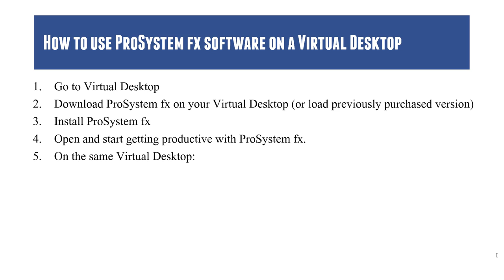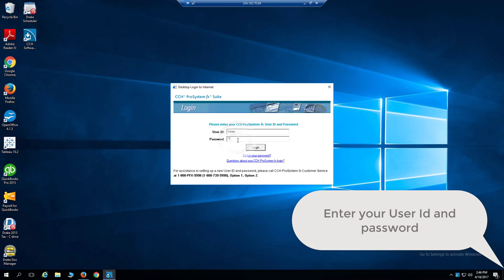How to install ProSystem fx accounting software on a Virtual Desktop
Installltion of  ProSystem fx accounting software on a Virtual Desktop